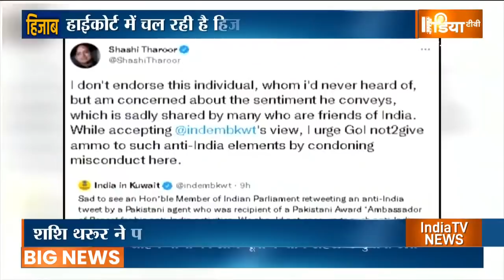Hijab पर Shashi Tharoor के ट्वीट पर बवाल, भारतीय दूतावास ने सुनाई खरी-खरी